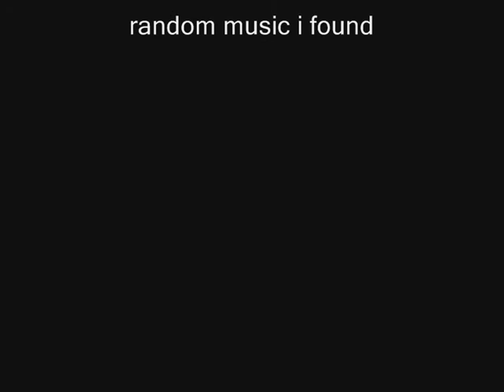Everyone pisses off the engineer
my 4th vid this came up randomly in my head enjoy ^_^